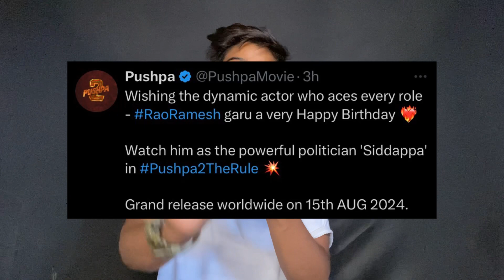Pushpa 2 Shocking Charactor Update- MLA Siddappa Change Whole Movie | Teaser Latest News | AlluArjun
Hello Everyone

HOT TOPICS ⚡

1: Pushpa 2 FahadhFaasil New Poster Review
2:Happy Birthday Fahadh Faasil
3: Pushpa 2 Release Date
4: Pushpa The Rule Teaser
5: Pushpa The Rule Official Teaser Review
6: Pushpa The Rule Official Teaser Reaction
7:  Pushpa 2 Latest Update

Pushpa The Rule, where is pushpa?,hunt before the rule.announcement glimpse,allu
arjun.sukumar.rashmika.mythri movie makers.fahadh faasil.rashmika mandanna.dsp.allu arjun pushpa.allu arjun pushpa movie.devi sri prasad.sukumar latest movie,pushpa 2 teaser, allu arjun pushpa 2 first
look.allu arjun and rashmika movie,pushpa 2 telugu movie,pushpa 2, the rule.pushpa 2.pushpa 2 the rule - pooja ceremony.pushpa 2 - the rule,pushpa telugu teaser.pushpa 2 telugu movie updates